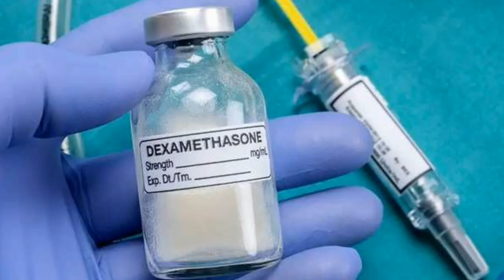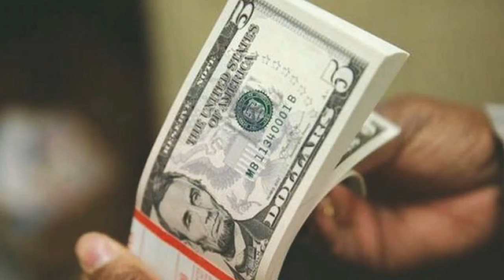আন্তর্জাতিক সংবাদ Today 09 Oct-20 তাজা📺BBC আন্তর্জাতিক খবর antorjatik sambad বিশ্ব সংবাদ bangla news